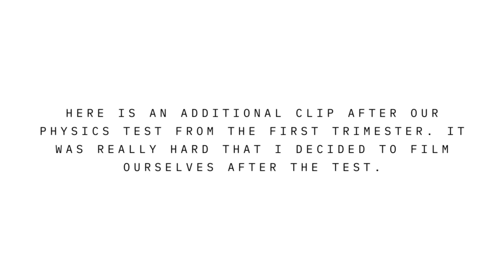Last days of Senior Year ( La Salle Green Hills ) | frog dissection, physics exams | Mark Co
IN THIS VIDEO: I showed you guys my last moments as a senior high student. I'm officially graduating next month and I can't believe we're going to college. Time flies so fast:( In this video, we conducted a frog dissection during our General Biology 2 class with some additional clips after our long physics test! I hope you enjoyed this vlog!